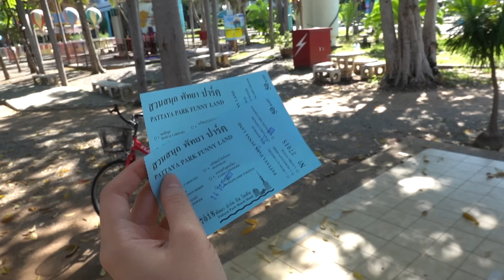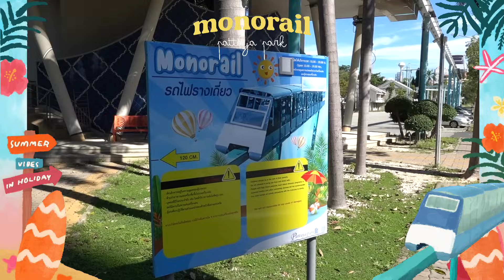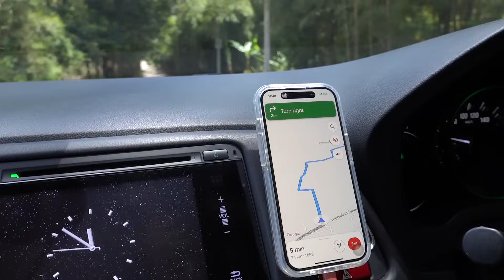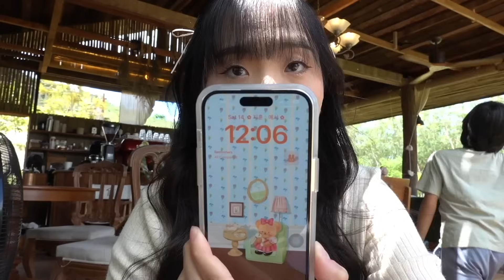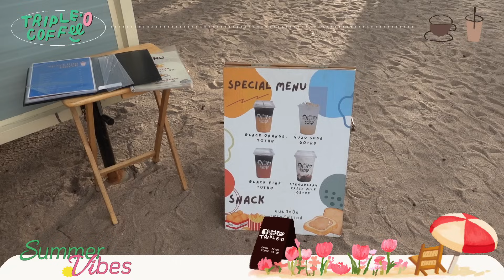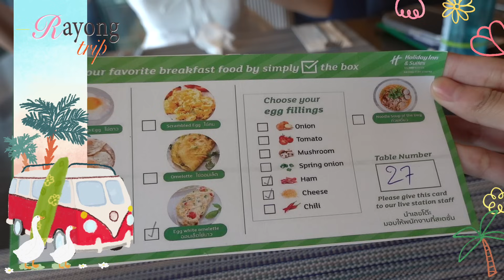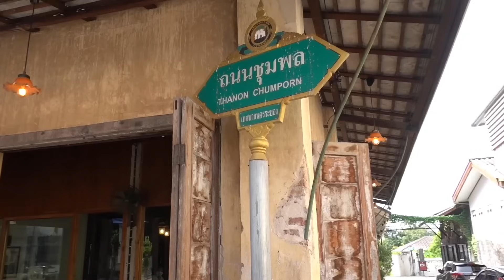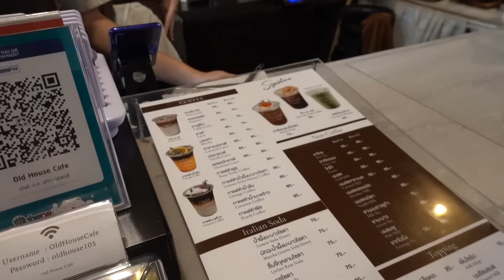🏖️VLOG เที่ยวระยอง ครั้งแรกที่มา ทะเลสวยสะอาด คาเฟ่น่ารักถ่ายรูปสวย [NAME FRAME]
📷Camera : Sony RX100 Mark7